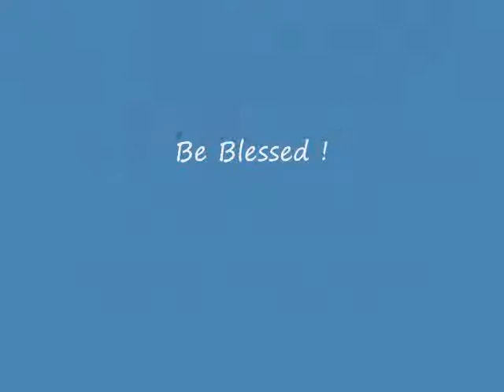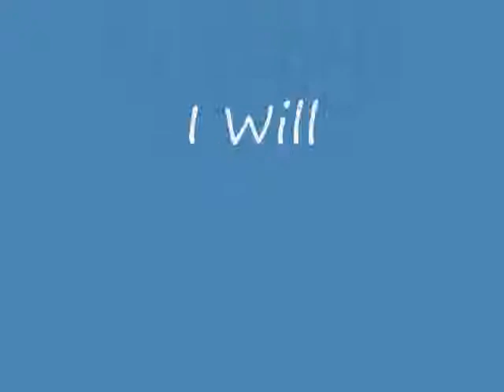Fire In The Dance Ministries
The Fire In The Dance Ministries demo